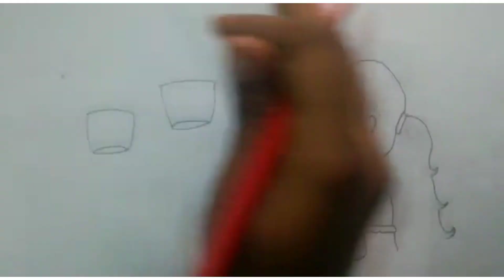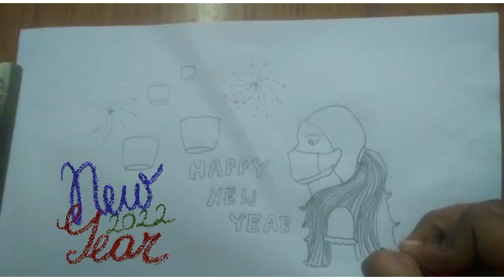New year Mega Contest||Drawing|| Gayathri